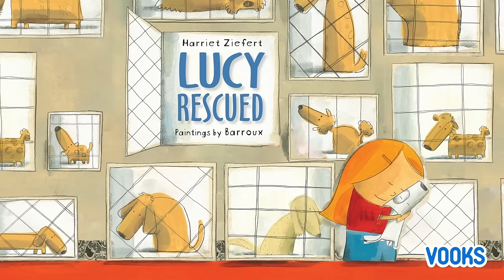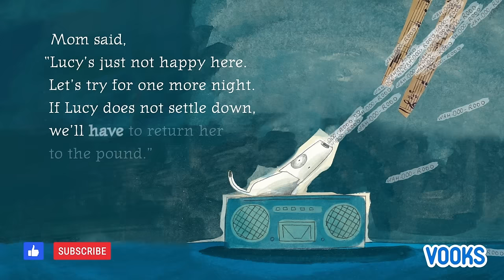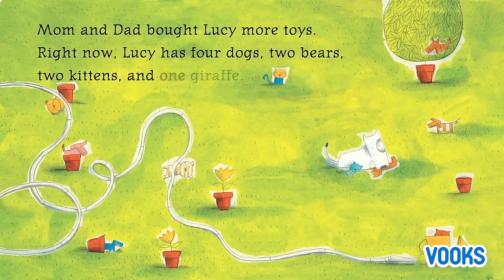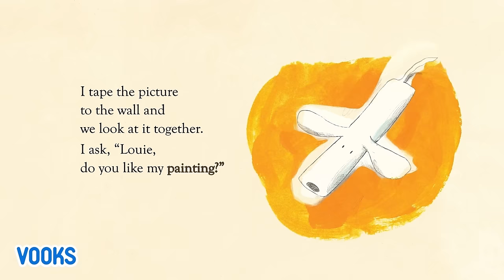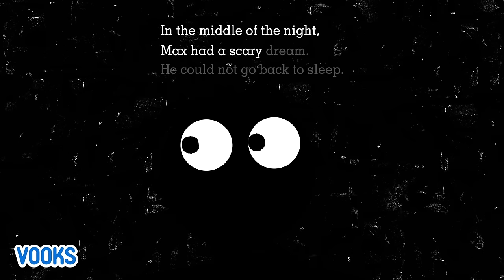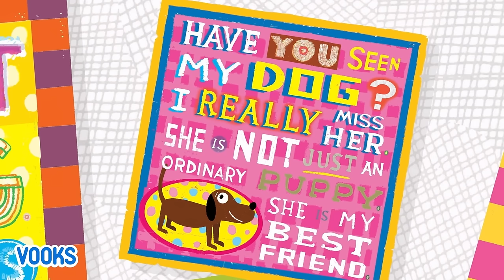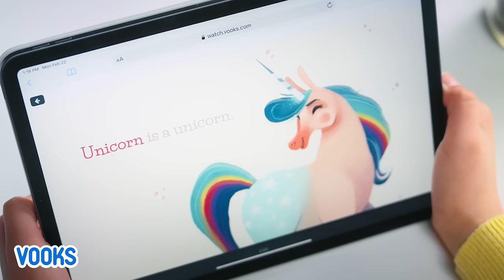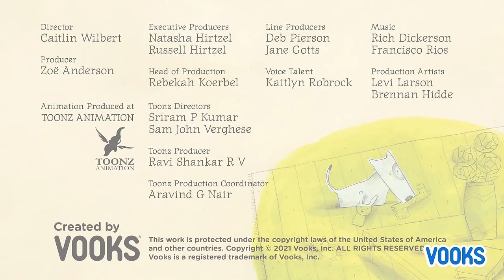🐶🐕Dog Stories for Kids! | Read Aloud Kids Book Compilation | Vooks Narrated Storybooks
Chapters:
0:00 Lucy Rescued
10:04 My Dog Thinks I'm A Genius
16:30 Who's That Dog?
22:20 Puppy Is Lost!